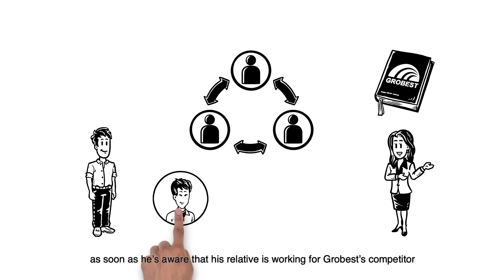Grobest Code of Conduct (EN)